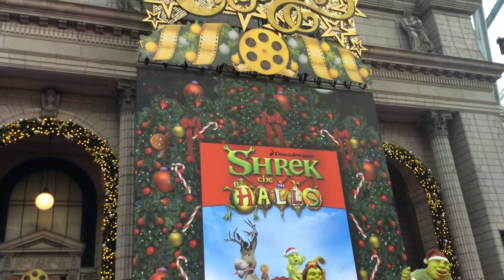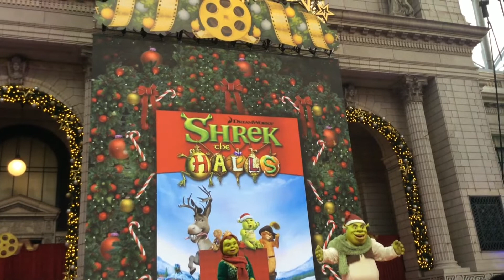Universal Studios | SHReK Halls | Singapore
Universal Studios
SHRek
Sentosa Island
Singapore
Resorts World Sentosa